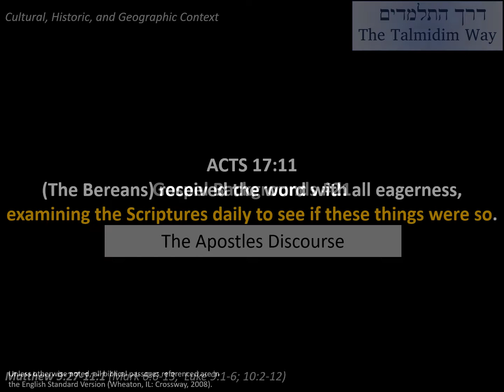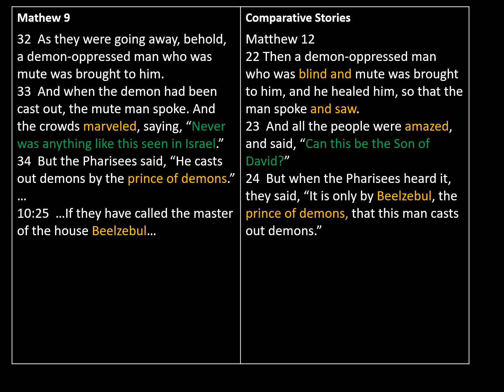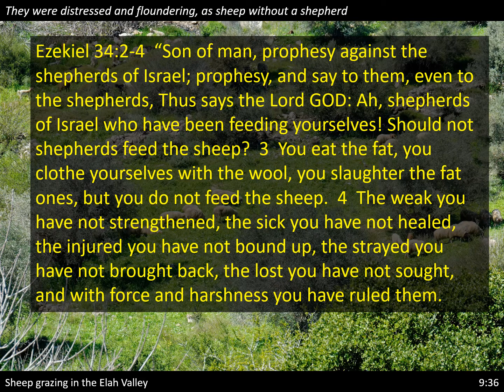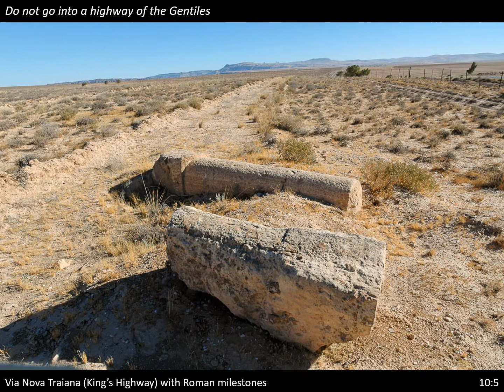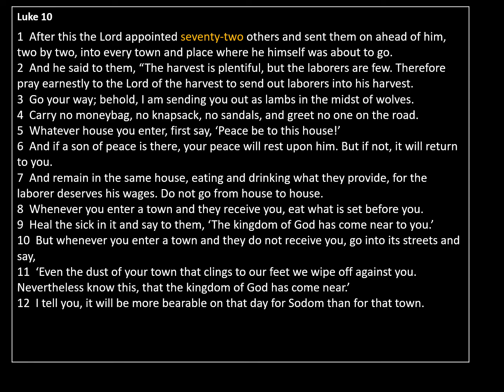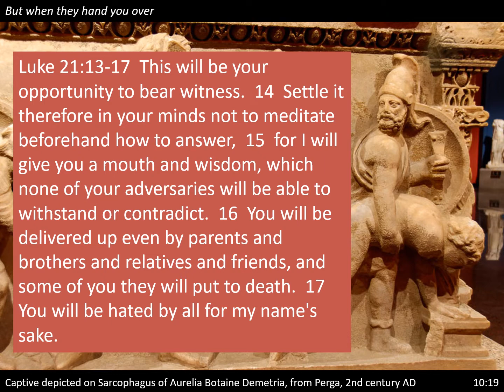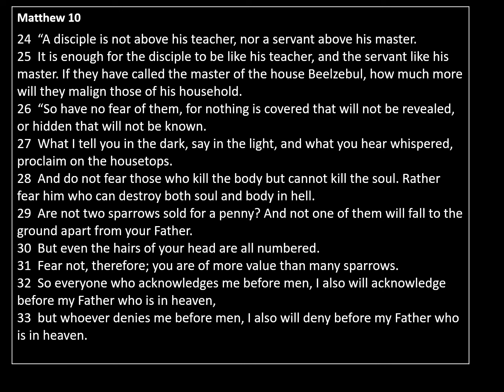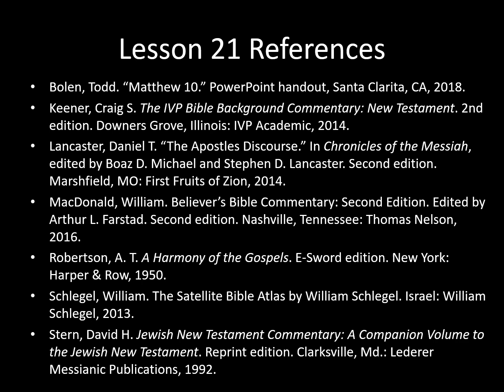The Apostles Discourse ✧ Gospel Backgrounds #21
Matthew 9:27-11:1 (Mark 6:6-13,  Luke 9:1-6; 10:2-12)

To clarify, the church should not necessarily avoid cultural or social issues, but the church should take a biblical position on them. It’s hard to do that if a pastor avoids citing Scripture for the entire sermon.   The answer is usually Leviticus 19:18, with Jesus’ answer to the question “who is my neighbor?”